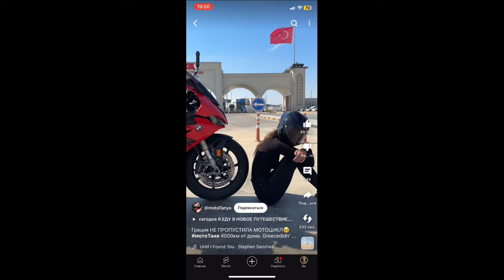25 июля 2024 г.